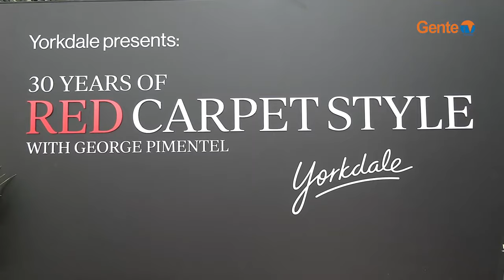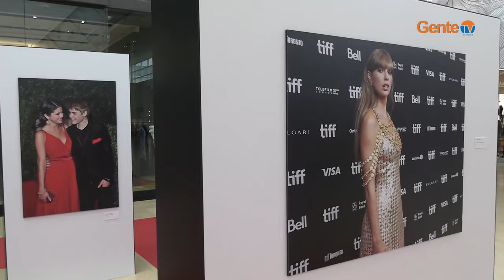Celebrity photographer George Pimentel in conversation about his exhibit - Sept.23_23 - #9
Nellie continuing conversation with celebrity photographer George Pimentel & his exhibit at Yorkdale Mall - part 2.